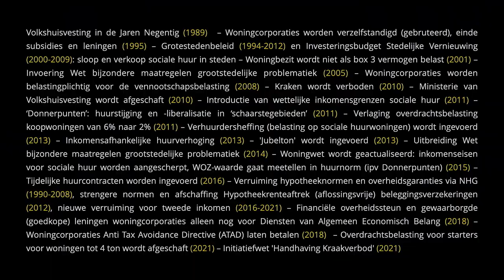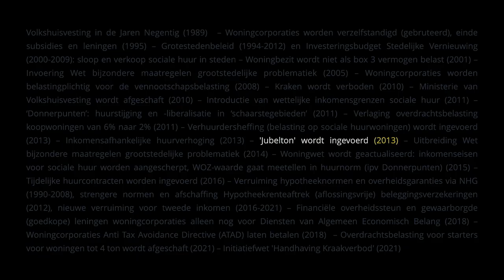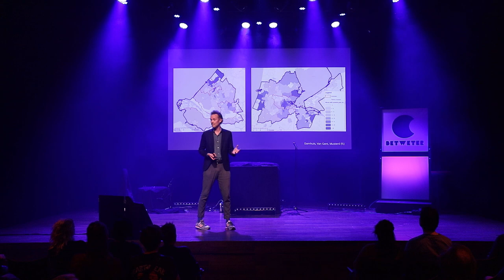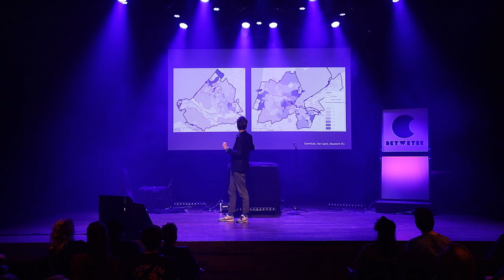Hoe bepaalt je achtergrond je kansen op de woningmarkt?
We zitten midden in een wooncrisis. Terwijl het modaal inkomen de afgelopen decennia maar lichtjes is gestegen, rijzen de huizenprijzen de pan uit. Zonder een jubelton van je ouders is het haast onmogelijk om een eerste stap op de woningmarkt te zetten. En zo wordt de tweedeling tussen de haves en de have-nots steeds groter. Kunnen we dit oplossen? Geograaf dr. Wouter van Gent (Universiteit van Amsterdam) legt uit hoe je sociale achtergrond bepaalt waar je kan wonen in Nederland.

Ga naar of betweterfestival.nl voor meer video's, artikelen en het actuele programma.